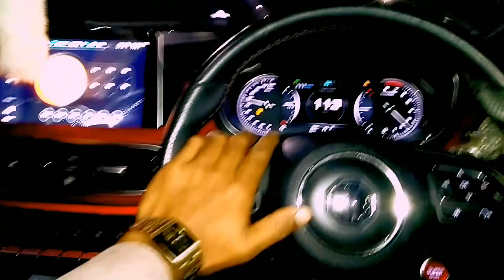Bewafa Tera Masoom Chehra _ (Status Red Mg) _ Shahzad Gill.}